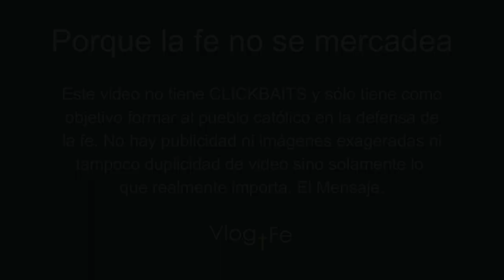Padre Luis Toro - El Verdadero Ecumenismo - SIN CLICKBAIT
El Padre Luis Toro comparte una anécdota sobre cómo un pastor le dijo que entrara a su casa y no pudo debatirle. Habla también del VERDADERO ecumenismo que no es creer que ser católico y evangélico es "lo mismo". Habla sobre lo que nuestra santa Madre Iglesia Católica enseña al respecto y explica términos como "secta" y "protestante".